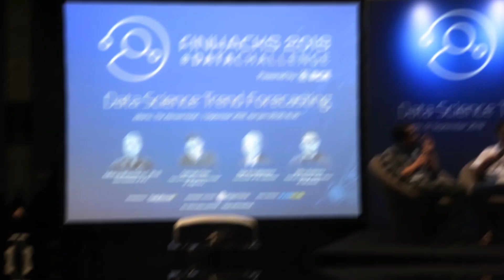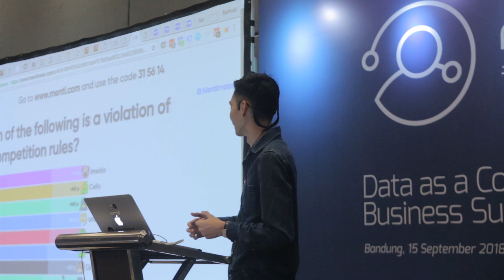Highlights Workshop BCA Finhacks 2018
Workshop data science menjadi salah satu bagian dari gelaran Finhacks 2018 DataChallenge. Dilaksanakan di tiga kota, workshop ini bertujuan untuk memperdalam wawasan peserta mengenai data science, sekaligus membuat mereka semakin mantap untuk mengikuti Kompetisi Finhacks 2018 DataChallenge.